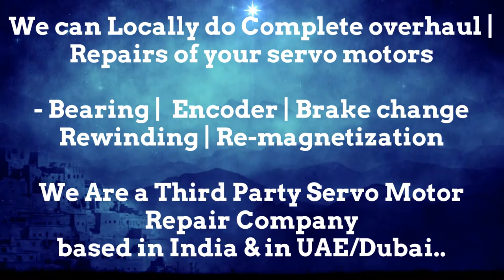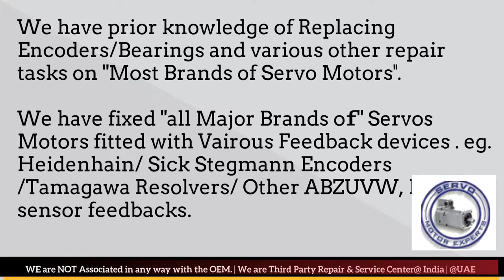SIG Schneider Motor Service Center India Spare parts Supplier SErvo motor Drive Encoder Resolver